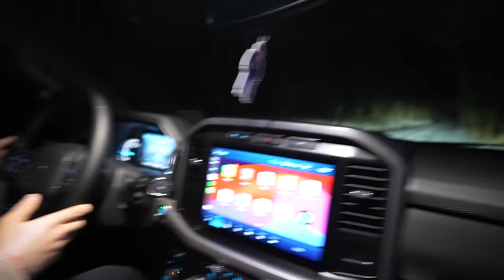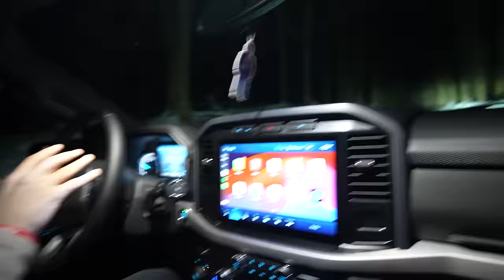My TERRIFYING Camping Trip - The Most Scared Ive Ever Been While Camping | Someone Is At My CAMP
We went camping in these woods where locals claimed strange things occur from within.  Nothing could have prepared us for what we were about to experience.  There was someone in our camp.  There were footsteps circling our tent, camera flashes going off in the distance, and strange voices and screams throughout the night. Whoever it was that showed up to our camp, we caught them on camera.

Second Channel -   @JaskoVlogs

Jasko - Jasko travels to haunted locations all over the world.  He films his terrifying experiences at these locations.  Tonight, he stayed inside of a haunted cabin and his experience was terrifying.  This is the scariest video ever recorded.